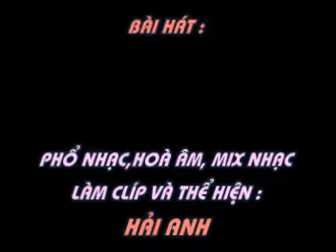HỘI NGỘ - Thơ : Thuỵ Miên - Phổ nhạc : Hải Anh Karaoke khong loi 2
HỘI NGỘ

Thơ : Thuỵ Miên
Tặng tác giả thơ Thuỵ Miên bài hát mới :

Cơn gió khẽ mơn man đôi má thắm
Như ngày xưa anh ve vuốt yêu thương
Đến hôm nay hai đứa chẳng chung đường
Làm em ngỡ hương tình len gió thoảng.

Ngàn triệu giọt sầu đùa vui tóc rối
Thổi hương tình mộng vào cõi yêu mơ
Khát khao chi khi hai đứa hững hờ
Vùi chôn hết men tình vào nấm mộ.

Chút giá lạnh bỗng tràn về cuối phố
Chẳng còn đâu ánh mắt ủ men nồng
Ta xa nhau chẳng còn nữa tình hồng
Sao thu muốn gọi đông về hội ngộ.

Anh là đông…! Luôn nhớ anh trong mộng…
Em như thu…  Muốn hội ngộ cùng đông.